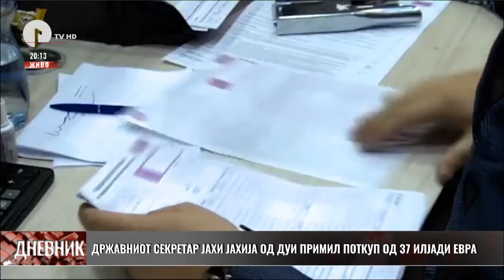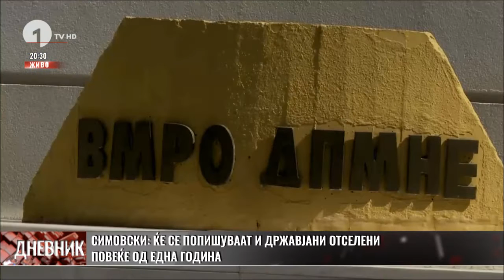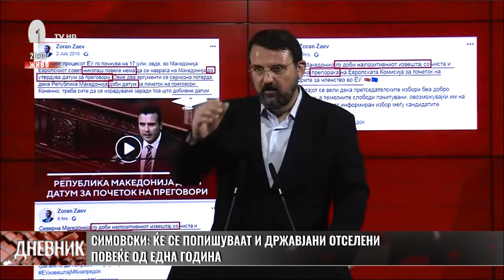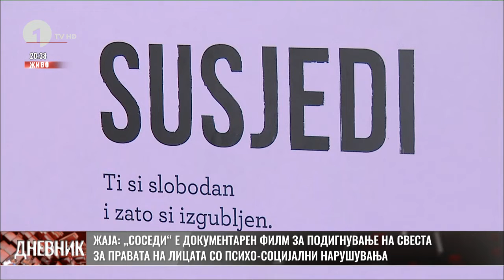Централен дневник - 10.06.2019